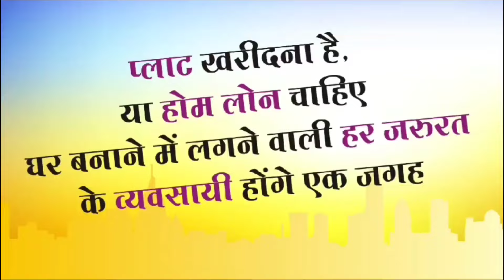हाथों में खराब गेहूं की फसल लेकर कलेक्ट्रेट पहुंचे किसान